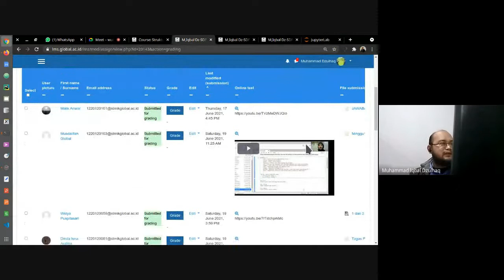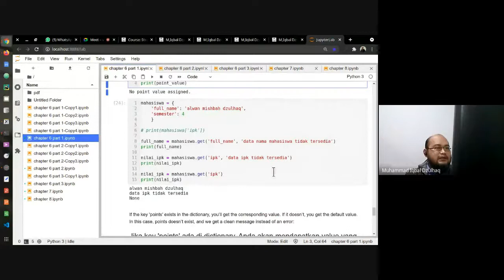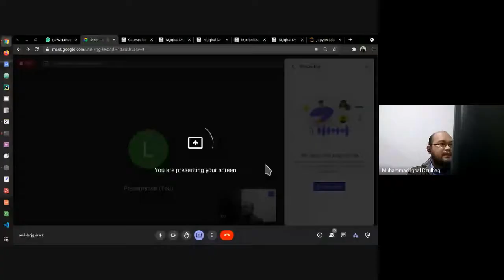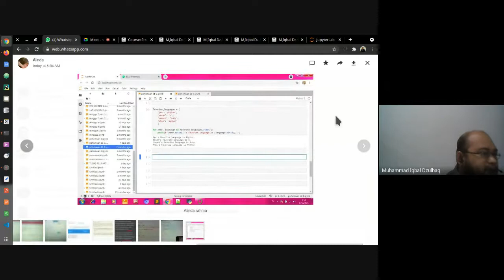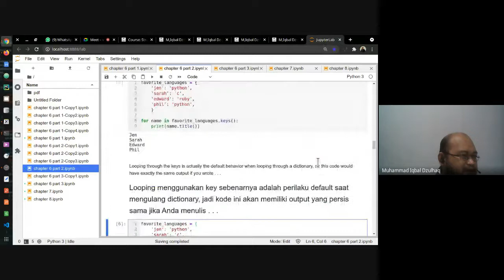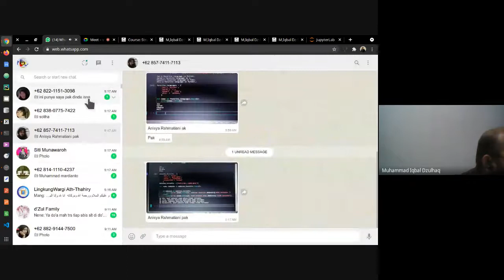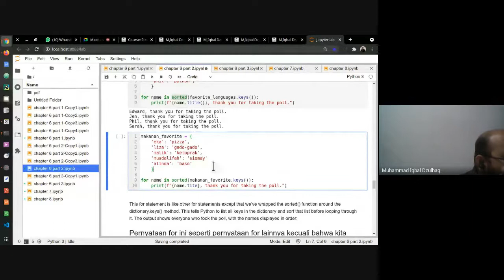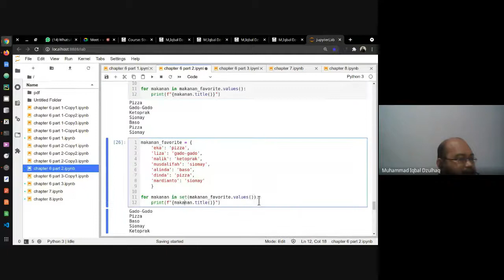Minggu 12 - Dictionaries Part 2 - More Details